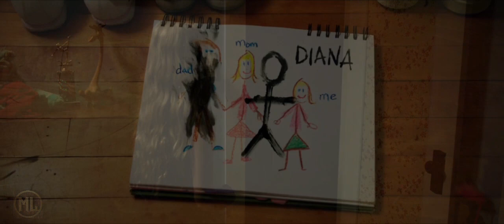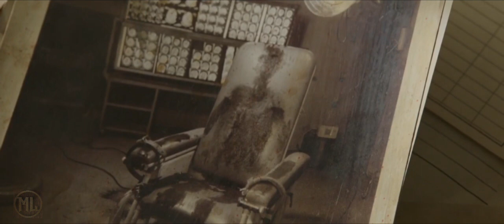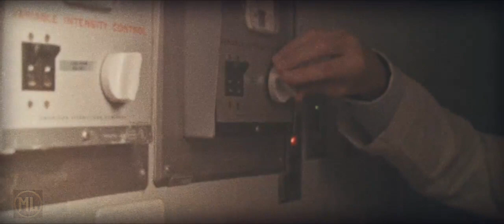Lights Out | 2016| Hollywood Movie | Hindi Explanation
In this video I will explain Hollywood Horror Movie Lights out , Which was released on June 8 , 2016 (Los Angels Film Festival) and on July 22, 2016 (United States) This Movie has a budget of $ 4.9 Million and it collected $148.9  Millions.
Director of this Movie was David F. Sandberg
Produced by James Wan , Lawrence Grey and Eric Heisserer
Screenplay by Eric Heisserer
Cinematography by Marc Spicer
Edited by Kirk Morri and Michel Aller
Based on short movie of same name released on 2013
cast
Teresa Palmer as Rebecca Wells
Amiah Miller as young Rebecca
 Gabrial Bateman as Martin Wells
Alexander Di Persia as Bret
Mario Bello as Sophie Lloyd Wells
Lmily Alyn Lind as teen Sophie